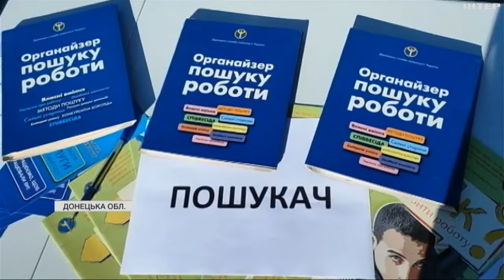Жителі громад Миколаївщини користуються послугами Центру зайнятості, не виїжджаючи до облцентру